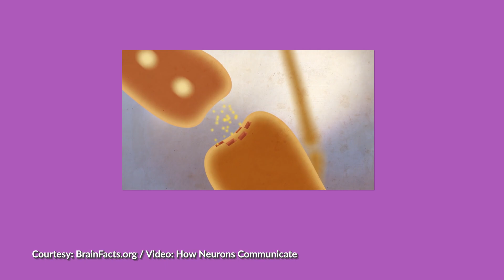Dopamine: The Chemical That Controls Your Happiness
In this video, we will delve into the world of dopamine and explore its role in the brain. You will learn about the function of dopamine, how it influences motivation and pleasure , and how it can impact your mental and physical well-being.

Dopamine is a chemical messenger that plays a crucial role in the brain's reward and pleasure systems. It is released in response to pleasurable experiences and helps to reinforce behaviors that are associated with pleasure. However, dopamine is also involved in a wide range of other functions, including learning , memory, movement, and mood .

We will also explore the potential consequences of low dopamine levels, including decreased motivation and pleasure, as well as the dangers of dopamine overload.

So join us as we uncover the science of dopamine and its impact on our daily lives.

Source - Digital Addiction by Hunt Allcott, Matthew Gentzkow & Lena Song

Consider following me on my IG: @doc.arvind.bhateja

Timestamps:
0:00 Intro
0:45 Dopamine Addiction
1:18 How Dopamine Works
4:37 Side-Effects of Too Less or Too Much Dopamine
5:35 How to Modulate your Dopamine Levels
6:51 Is Dopamine Bad?
7:28 Outro